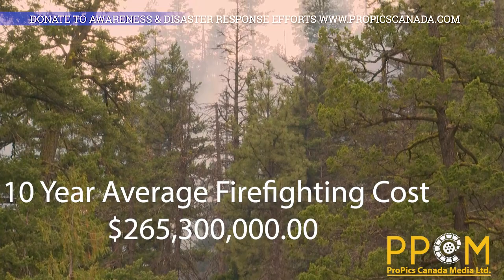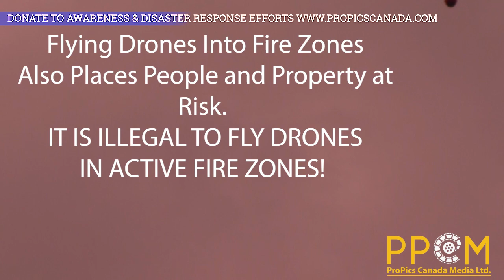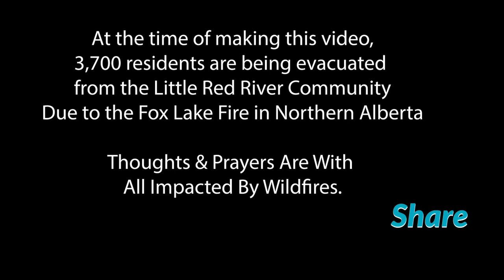Link to previous Wildfire News